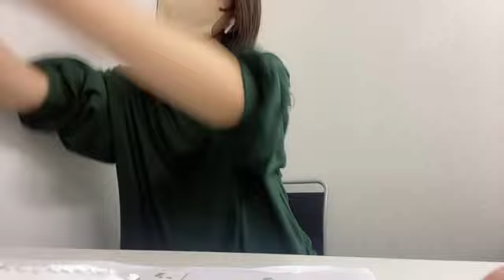2022.9.29 清水麻璃亜 SHOWROOM 20:20～